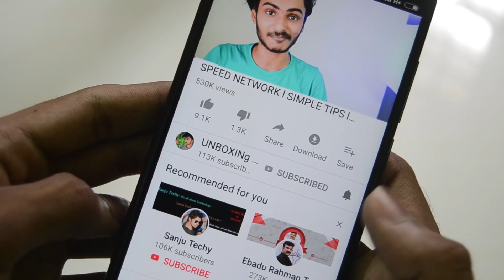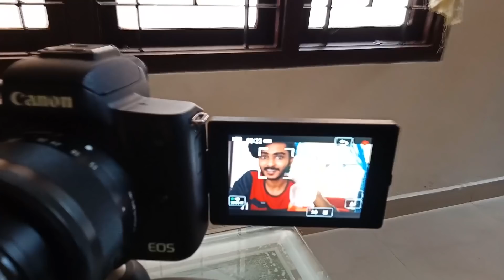ഒരു mango juice magic ആയാലോ..l ZACH l UNBOXINGDUDE l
RECreating Zach videos...EP 1